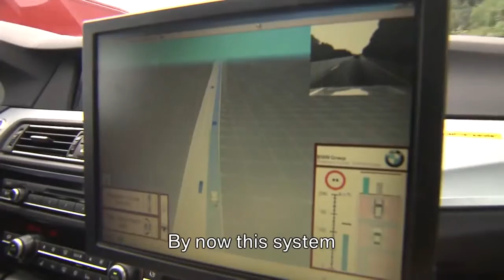BMW highly automated driving mode.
This clip is a part of the BMW ConnectedDrive Future Lab.